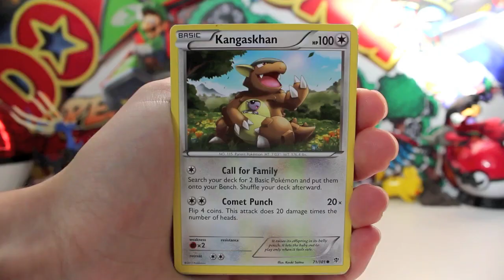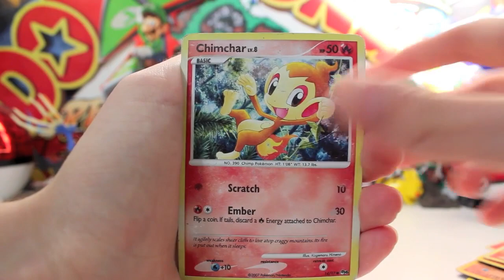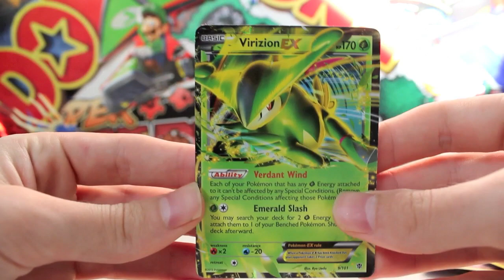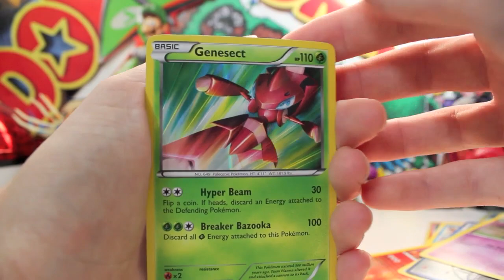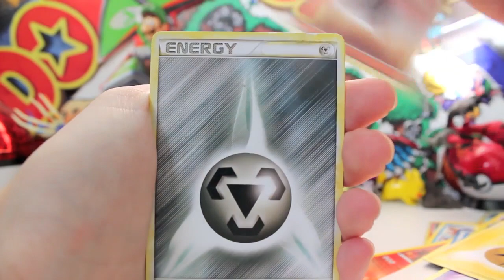Mail Man Monday Ep #19 (Bug Destroyer)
UnlistedLeaf
Australia

Today I have for you guys another episode of my new series Mail Man Monday were I get all fan mail and FCBM from you guys and give some other poketubers a spotlight.